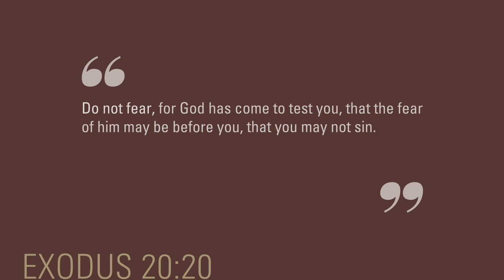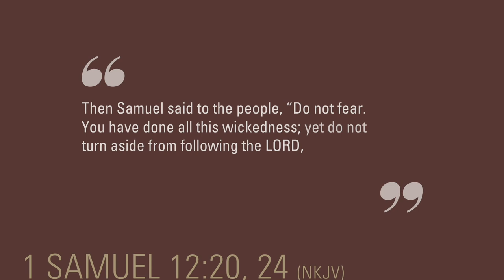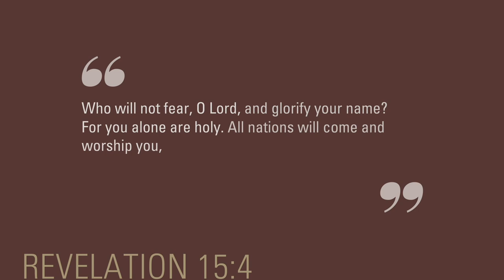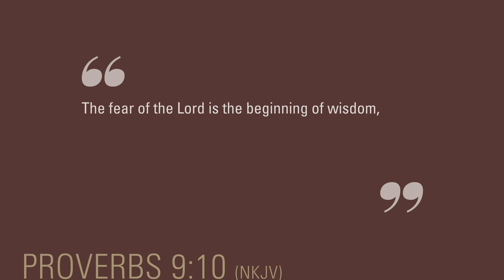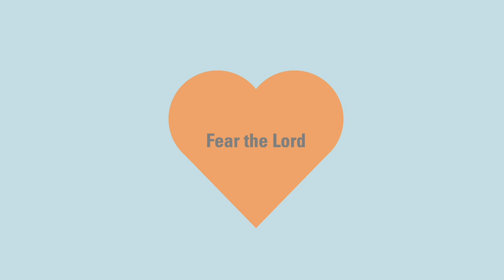What Is the Fear of God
The concept of fearing God may be confusing. Why would God want us to feel this way towards Him? This video, part of the Christian Living Series, explains how this fear enables us to understand and follow God's will. God doesn't want us to be afraid of Him; rather, He wants us to love Him with respect to His words and commandments.

00:00 What is the Fear of God?
02:11 Reverence Belongs to God
03:02 The Beginning of Wisdom
04:29 A Principle of Life
05:32 The Foundation of our Faith
06:32 How can we apply this to our lives?

Fearing God is the basis of our relationship with Him and is the foundation of our faith. If we didn't believe in God, we wouldn't need to fear Him at all. But because we believe that He is the Creator and Ruler of the universe, we ought to fear Him in every sense of the word, from being terrified of His greatness to being in awe of His Majesty. To fear the Lord is to not only recognize that God is worthy of the highest honor but to give that honor to Him.

The next time we feel wronged or mistreated by others, let us stop and think for a moment about how we can fear the Lord through our actions. We might want to fight back or avenge ourselves, but this wouldn't be right.

But would we stop ourselves only because we are afraid that God will punish us if He is not pleased with our actions? Or that things will only become worse if God is not on our side? This shouldn't be the case. Our motivation for not repaying evil for evil should be due to our faith that God sees and understands everything we encounter, and that He is the judge, and that He is in control of what happens to us. When we respect God in this way, we are able to gather strength and wisdom from Him to do good to those who hate us and pray for those who persecute us.

The next time we are tempted to think or watch anything that is impure, let us stop for a moment and think about how we can fear the Lord through our thoughts and actions. We may tell ourselves that it's not a big deal, or it won't affect our spiritual lives, but this wouldn't be right.

But would we stop ourselves only because we would feel guilty for having unholy thoughts, or because we are afraid that God will not abide with us if we keep on giving in to our sinful desires? This may be one way to fear the Lord and to do what is right, but God desires us to live a holy life, both in terms of what we do and what we think. Therefore, a better motivation for us to resist temptation would be to honor God by presenting ourselves as a living sacrifice, holy and acceptable to Him.